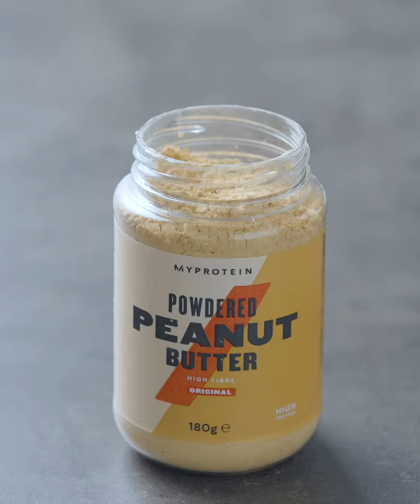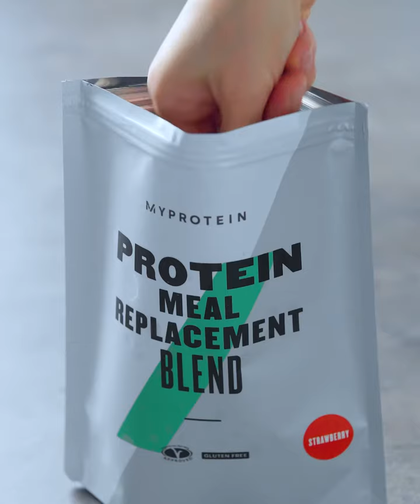Smoothie ricette proteiche | 3 frullati proteici FACILI da preparare!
Con questi smoothies proteici iniziare alla grande è semplicissimo. Siete alla ricerca di una colazione dolce e facile da preparare, che vi sappia dare la giusta carica per affrontare le attività del giorno?

Questi smoothies proteici vi conduranno subito sulla buona strada per raggiungere il livello quotidiano di macronutrienti mantenendovi sazi tutta la mattinata.

Se vuoi sapere di più sulle ricette del video, clicca qui sotto per sapere gli ingredienti e la preparazione :

myproteinitalia smoothiericette frullatiproteici Se vuoi sapere di più sulle ricette del video, clicca qui sotto per sapere gli ingredienti e la preparazione